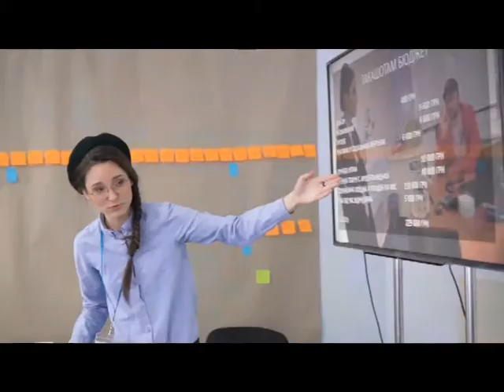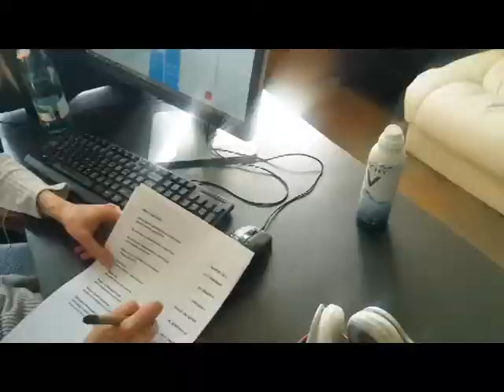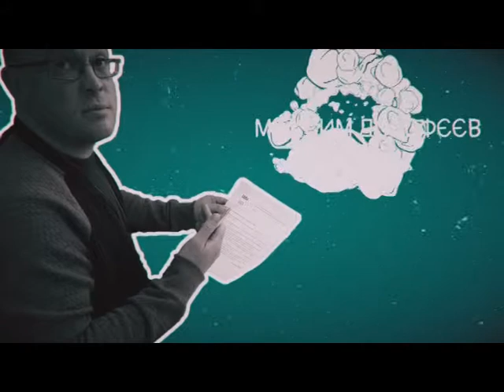Ранковий коктейль. 10.04.2018. Такашотам Суспільне. Пітчинг